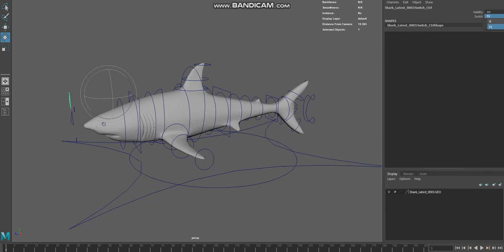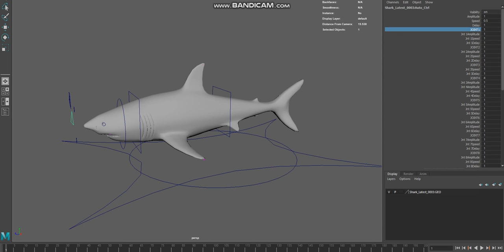Shark AutoRig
This Shark Rig comes with an Auto Rig feature with the ability to change it to FK rig